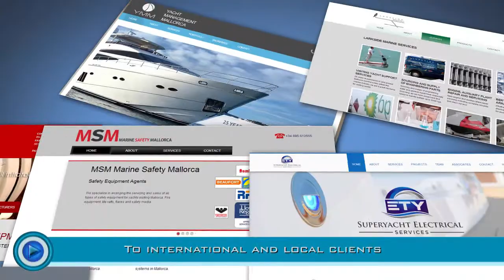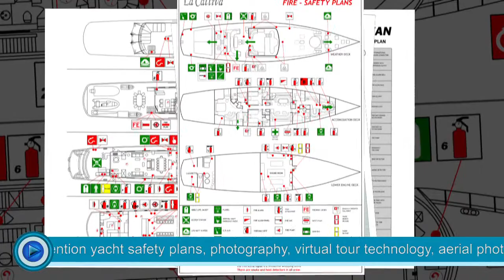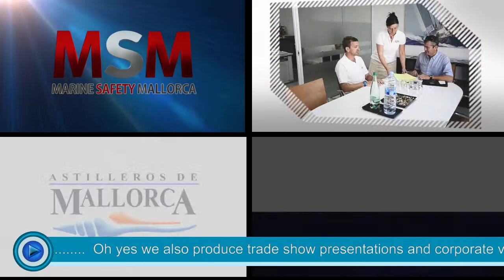What we do and for whom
Our safety at sea videos have been produced for some of the worlds finest yachts and we take pride in supplying the local community as well as our international clients with a diverse range of media.

Video production, photography, websites, 2d and 3d graphic design, virtual tours and safety plans.